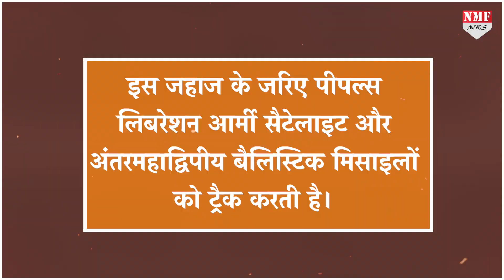जाते-जाते China को खुश और भारत से गद्दारी कर गए Gotabaya Rajpakshe!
इस्तीफे से एक दिन पहले श्रीलंका के राष्ट्रपति रहे गोटाबाया राजपक्षे ने चीन को खुश करने के चक्कर में की भारत से गद्दारी!

vinay
nivedita